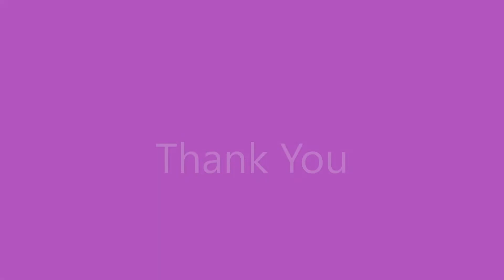Pahi Parvatha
Pahi Parvatha Nandini
Navarathri Krithi
Ragam: Arabhi
Adi Talam
Composer: Maharaja Swathi Thirunal